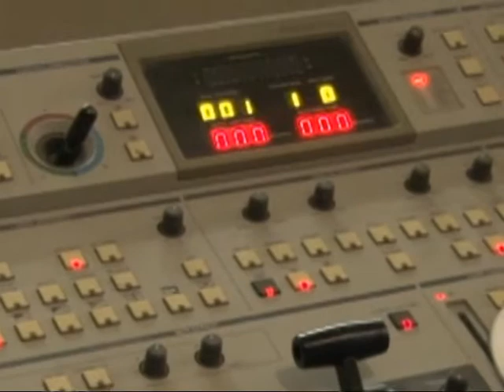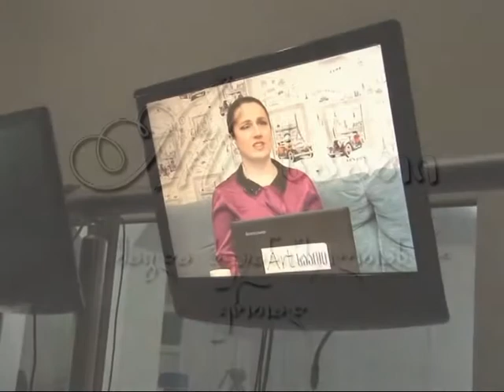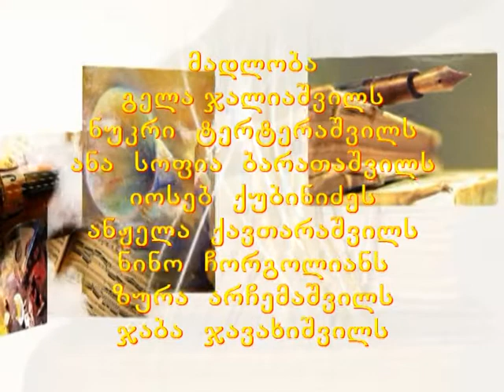Art სააათი კულისებს მიღმა - მეორე სეზონის ბოლო გადაცემა